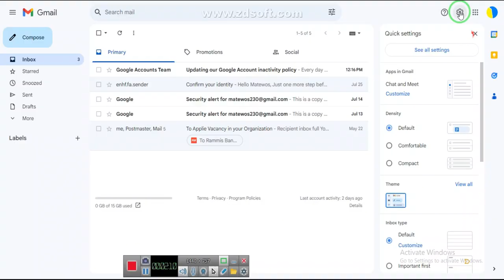How to Change Gmail Password | Gmail Ka Password Kaise Change Kare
How to Change Password on Gmail Account 2023  Change Gmail Password
How to Change Password in Gmail
Hello Everyone,
How to Change Gmail Password | Gmail Ka Password Kaise Change Kare | Gmail Account Password Change
Video Topic:

*In this vid I wana to show how to Change Ur email password with 1 Min*
*Step 1: Open your email and Click on Settings*
*Step 2: Click On see all settings*
*Step 3: Account and import Tab*
*Step 4: Click on Change password*
*Step 5: Enter Your Old password --Next.*
*Step 6: Enter Ur New password and Confirm new password*
*Step 7: Click on change Password.*
*OL Done!*
*If u has any question asks me.*